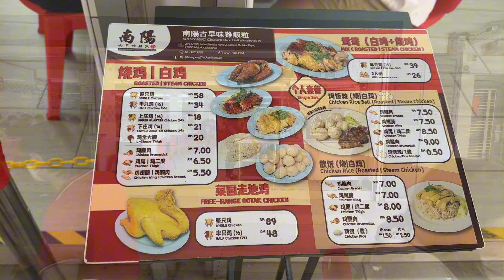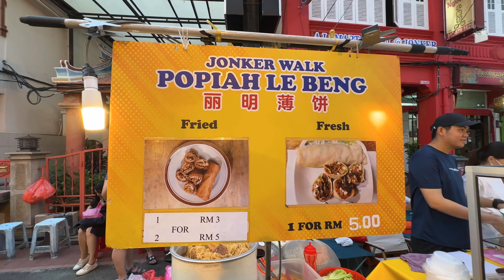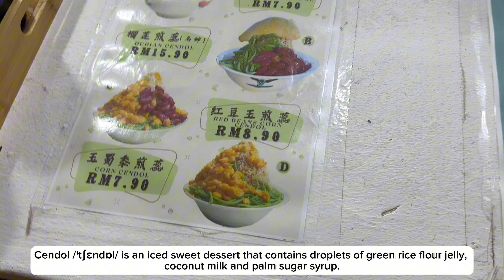Flavours of Malacca: Exploring Culinary Delights in the Historic City| Malacca, Malaysia🇲🇾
Places mentioned in video

- Nanyang Chicken Rice Balls
289 & 290, Jalan Melaka Raya 2,
Taman Melaka Raya, 7500 Melaka,
Malaysia
Open: everyday 08:30 am to 03:30 pm (except Wednesday)

- Jonker Street (Night Market)